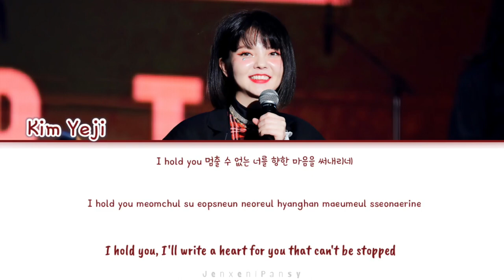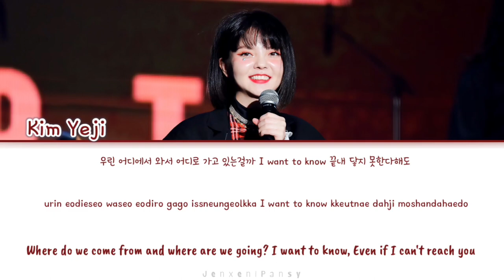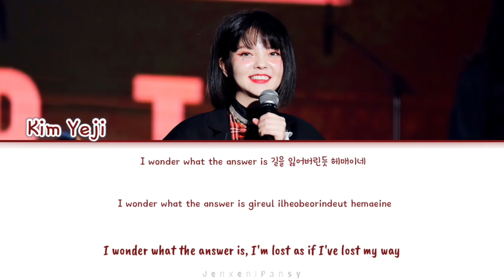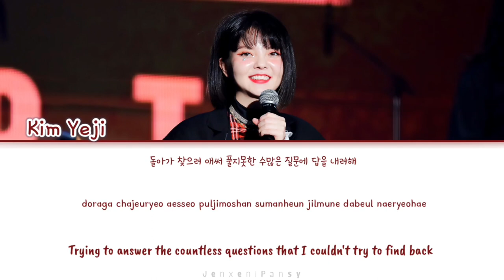[1 HOUR / 1시 ] Kim Yeji – Answer | The Golden Spoon OST Part.2 | Lyrics